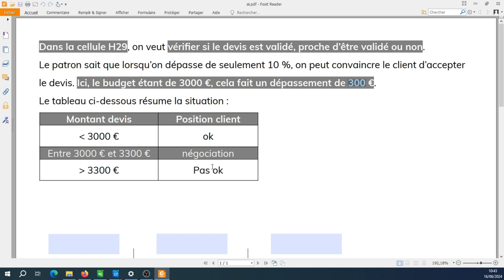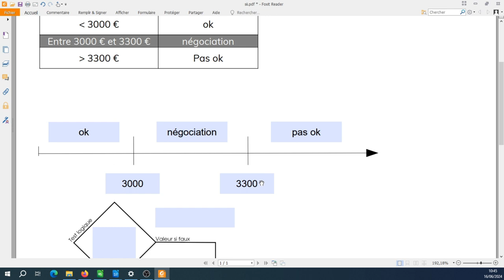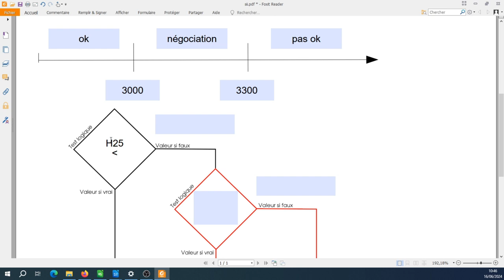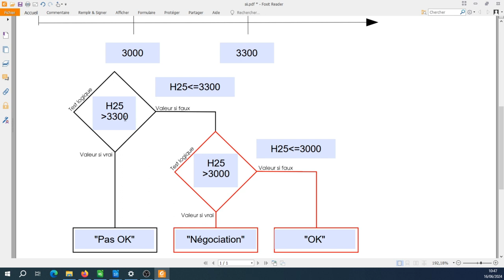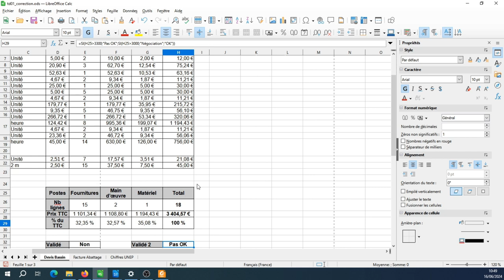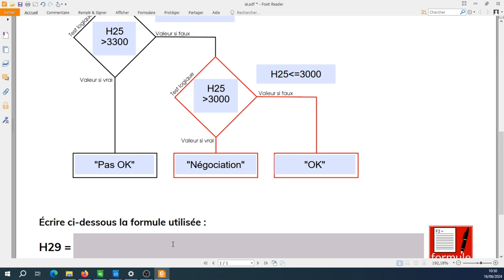Tuto vidéo : utiliser les fonctions SI imbriquées dans LibreOffice Calc 7.6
Points à retenir :
- Schématisation + Organigramme
- 3 possibilités = 2 fonctions SI
- Traiter les réponses dans l'ordre
- Ne pas changer le sens des inégalités dans les tests